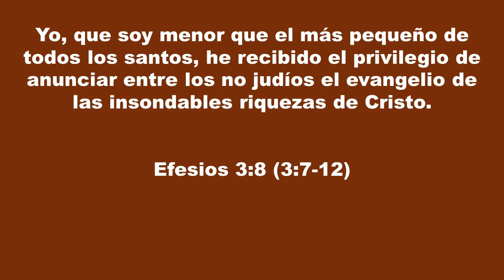Gotas de Fe y Esperanza, Amor inagotable, 5 de enero de 2016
""¡Soy rico, soy rico!", grita llena de alegría la persona que ganó la lotería. Pero esa alegría se empaña cuando otros, muchos otros, le piden que comparta tal riqueza, y finalmente se le termina cuando esa riqueza toca fondo."